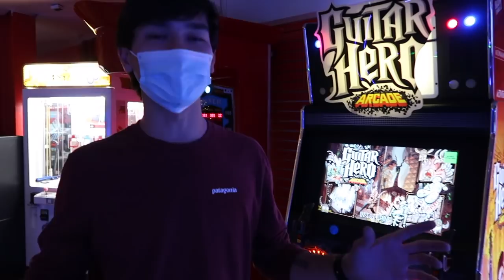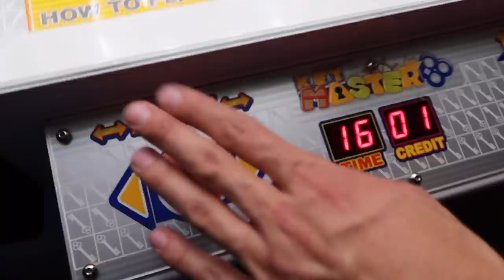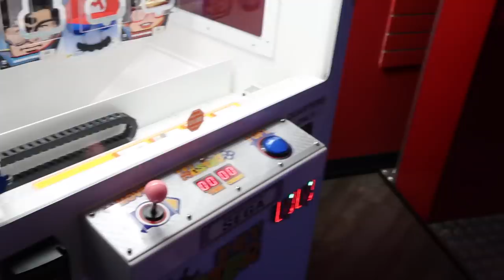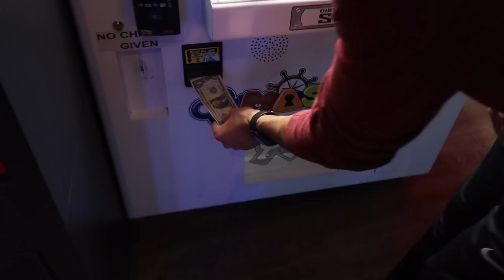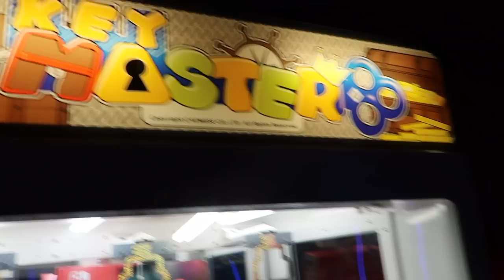WON iPhone 12 PRO from KEY MASTER Arcade Game!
Won the new iPhone 12 from my favorite arcade game; KEY MASTER!

By watching this video, you are helping kids in the Philippines! I donate 10% of my monthly earnings to a non-profit organization